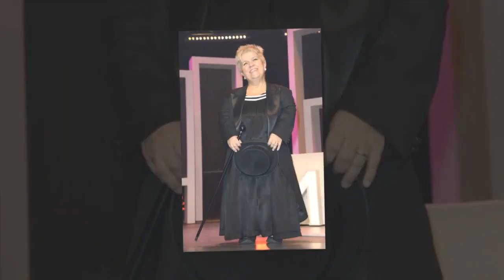Mimie Mathy : cette contre-vérité dont elle est victime qu'elle démolit